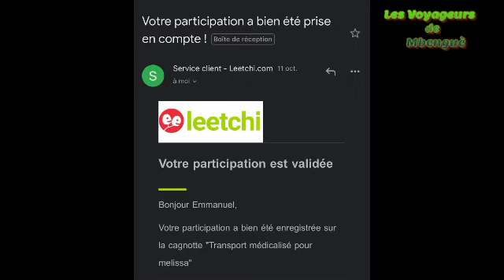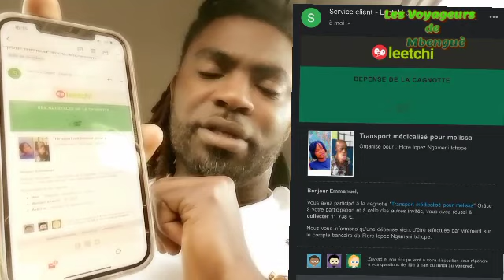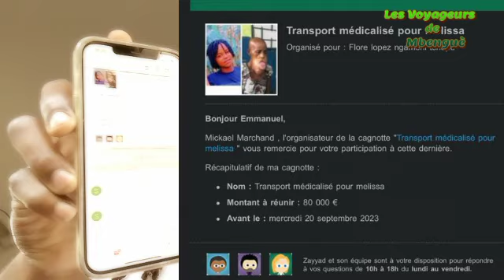🚨Leetchi ar.naque de la Diaspora dans le mal.heur et la dou.leur cas de Mélissa…